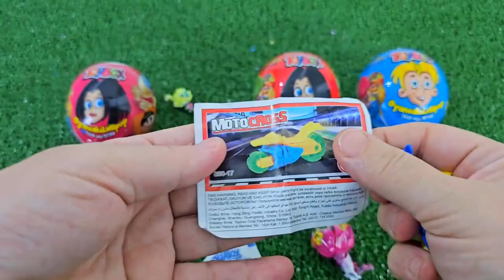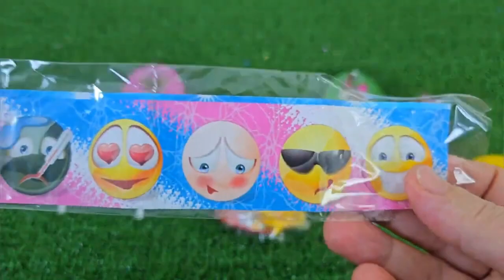Rainbow Satisfying Video | DIY How To Make Lollipop Candy Paw Patrol Fruits Cutting ASMR